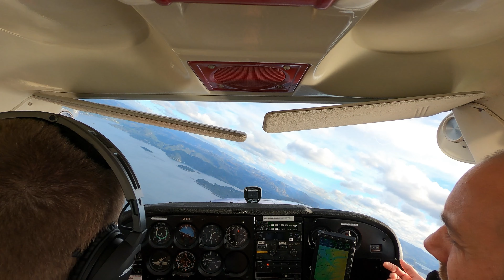Flytime - Karmøy - Tau - Sola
Flytime, tur til Sola fra Karmøy, med tur innom "Tau training area" for å gjøre Leksjon 7 - Forberedelse til progresjonssjekk.

I overkant mye vind og turbulens, men ellers fint vær. Var for sterk sidevind (gust på opptil 25kt) på Sola til at jeg fikk lande selv.